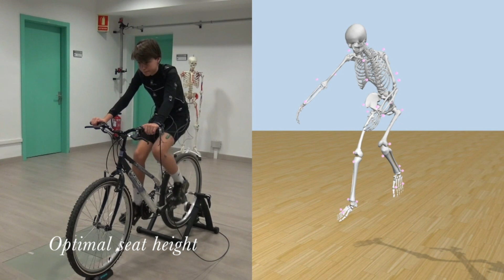Kinematic simulation of cycling in OpenSim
This is work from the Bachelor's Thesis of Laura Sistach entitled "Effects of saddle height on lower limb kinematics and muscle activations during cycling in children", carried out at the BIOMEC Lab from CREB-UPC, Barcelona.